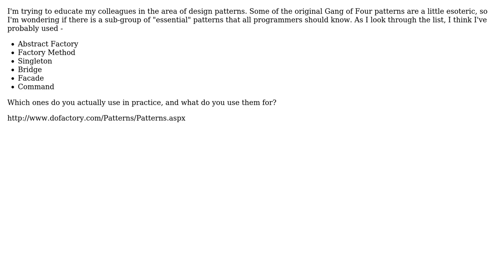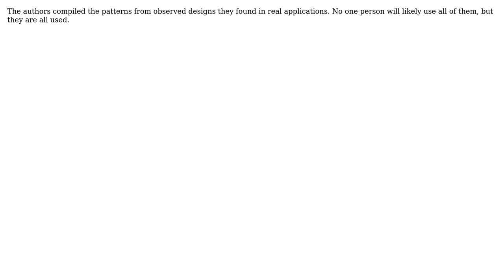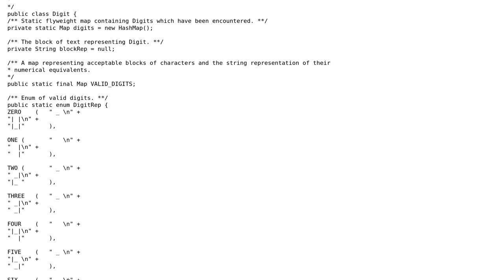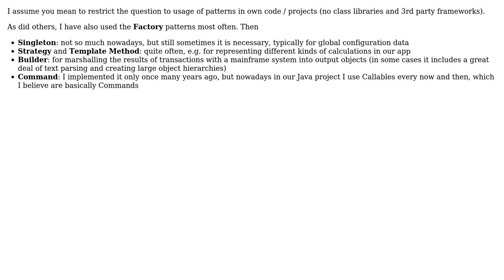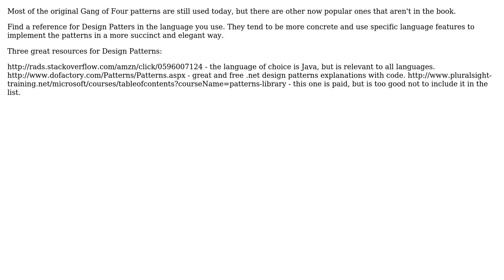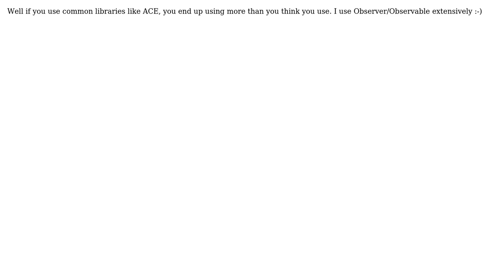Software Engineering: GoF Design Patterns - which ones do you actually use? (10 Solutions!!)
Software Engineering: GoF Design Patterns - which ones do you actually use?

With thanks & praise to God, and with thanks to the many people who have made this project possible! | Content (except music & images) licensed under CC BY-SA | Music | Images & others | With thanks to user smithco user Sjoerd user Raphael user Peter Torok user Madison Caldwell user Karl user JB King user Geek user Craig Schwarze user Chuck Stephanski user Boris Yankov and the Stack Exchange Network Trademarks are property of their respective owners. You are responsible for your own actions.